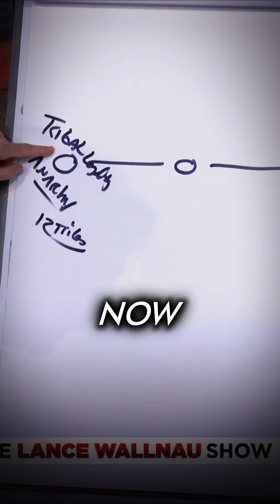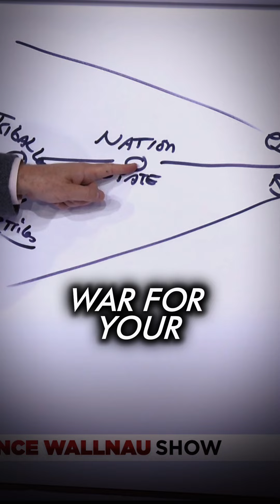🌍 Understanding Nation-State Dynamics: A Biblical Perspective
So you have anarchy on one side and tribal loyalty on the other. Marxism seeks to create divisions—heterosexual against homosexual, Latinos against whites, whites against blacks, creating tribalism from what was once unified. In the middle is the nation-state, God's solution to balance between the beast's total power and tribal anarchy, bringing tribes together with a common language, geography, and faith.